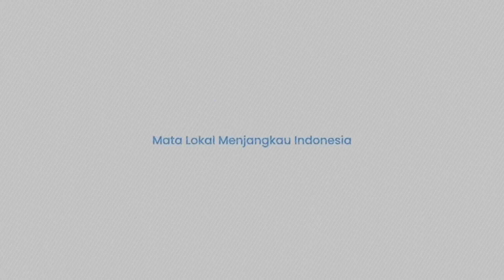Puluhan Kendaraan Militer BMP-3 Rusia Dikerahkan ke Titik Tempur, Ukraina Ketar-ketir?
TRIBUN-TIMUR.COM - Sejumlah kendaraan tempur infanteri baru dan yang telah diperbaiki dikirim ke benteng pertahanan pasukan Rusia.
Ada puluhan kendaraan tempur multifungsi andalan Rusia BMP-3 dikerahkan ke titik tempur.
Perang yang semakin memanas, membuat pasukan Rusia lakukan persiapan yang matang.
Tidak ingin pasukannya kalah di medan perang, sejumlah kendaraan militer BMP-3 diangkut menggunakan kereta dan dikirim ke titik tempur.
Sejak video ini beredar belum ada tanggapan resmi dari pihak Angkatan Bersenjata Ukraina.

Video: Charly
Naskah: Memet Gunawan
Voice Over: Muh. Wibhysono P. B. (Mahasiswa Magang UNM)